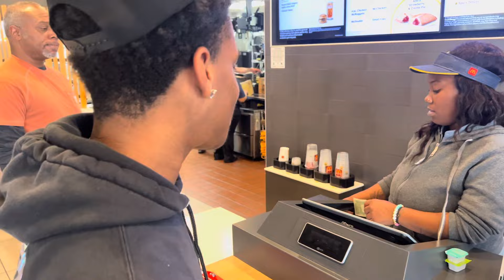I WENT TO PASS OUT FOOD TO THE HOMELESS IN THE HOOD